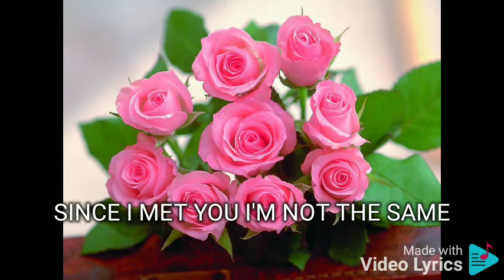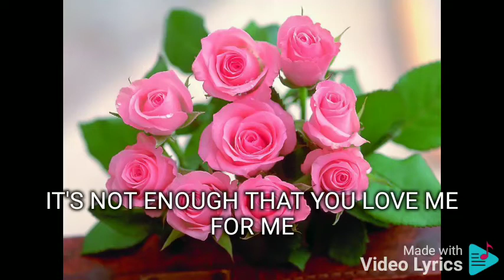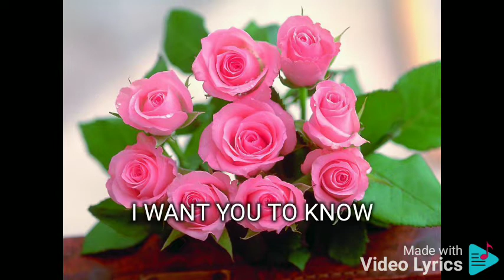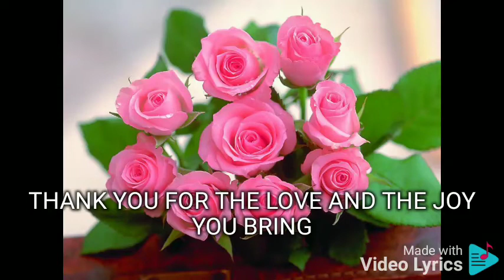BECAUSE OF YOU GARY VALENCIANO